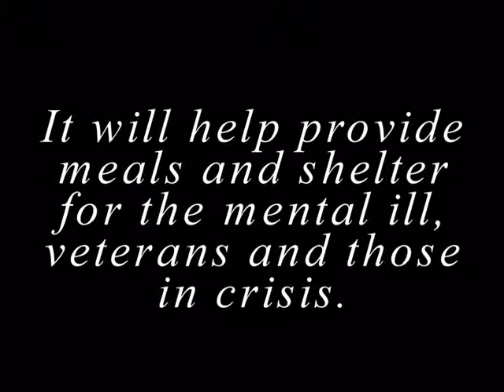The Nancy Devereux Center | Families first program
The Nancy Devereux Center offers support systems for the homeless, mentally ill and veterans. We serve an average of 80 people a day. The Nancy Devereux Center is a 501(C)3 tax-exempt non-profit organization founded in 1979.The Center is a day facility that is open from 9 am to 2 pm every week on Monday, Wednesday and Friday. We offer our regular constituency and community members a free nutritious meal on these days.The Nancy Devereux Center works on a limited budget and dedicated volunteers staff